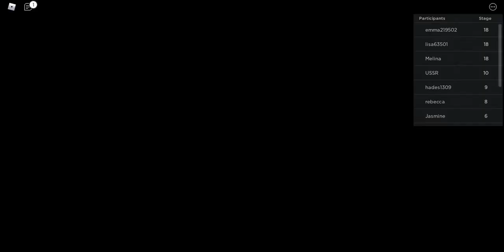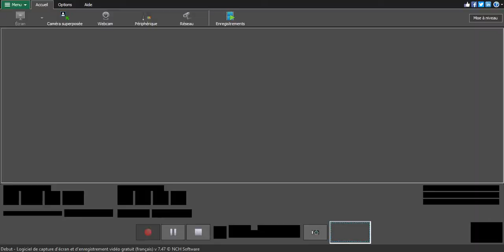Obby de pirate ! ( Roblox Français